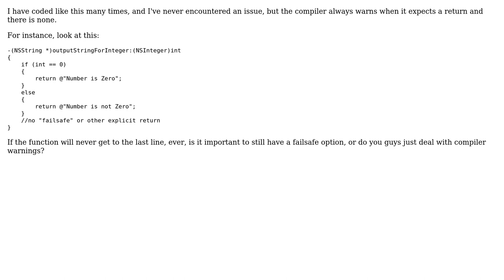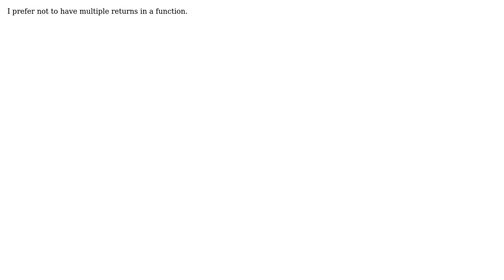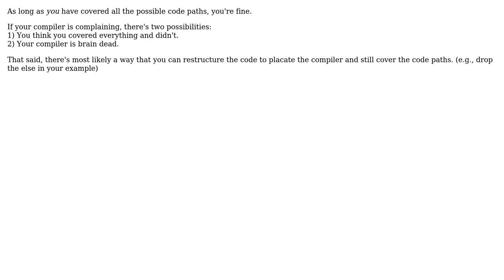Software Engineering: Not specifying a return in a function, good or bad? (7 Solutions!!)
Software Engineering: Not specifying a return in a function, good or bad?

With thanks & praise to God, and with thanks to the many people who have made this project possible! | Content (except music & images) licensed under CC BY-SA | Music | Images & others | With thanks to user Walt Stoneburner user Note to self - think of a name user Michael K user Kramii user Justin user John R. Strohm user John Fisher user Gratzy user dsimcha and the Stack Exchange Network Trademarks are property of their respective owners. You are responsible for your own actions.